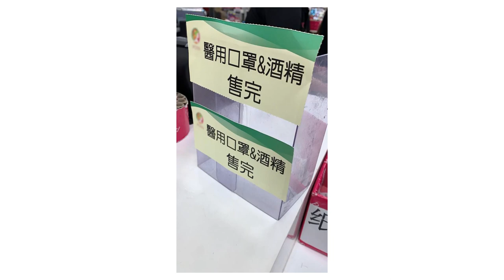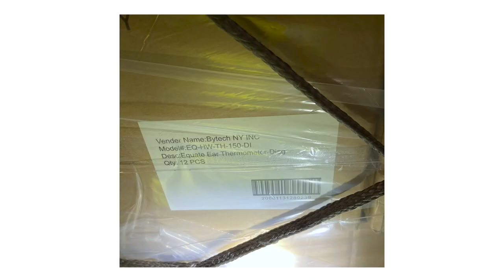Cathay Stories under the pandemic: Janice Yung 疫情背後的工作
Now more than ever, air cargo services have become indispensable. Behind the scenes, Janice and her fellow crew members have been putting their duties ahead of their own health and families, working tirelessly to deliver supplies to the people of Hong Kong and the rest of the world.

空運物流在新冠肺炎期間扮演着比以往更重要的角色。有賴Janice與空中貨運團隊的默默耕耘，將全球物資流動的福祉放於健康及家人以上，為我們將生活必須送到包括香港等世界各地。

立即觀看短片了解更多，並密切留意陸續登場的 國泰故事。